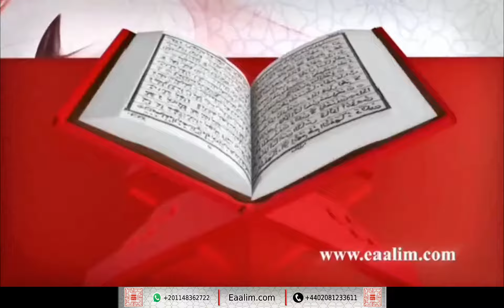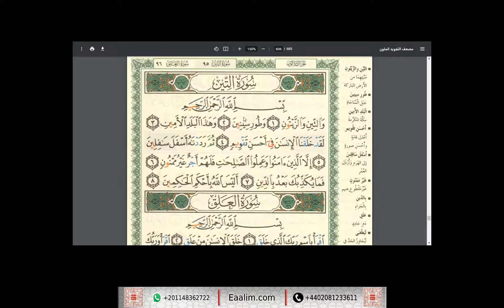learn Quran online"at-Tin ayat 1 to 8"Ibrahim